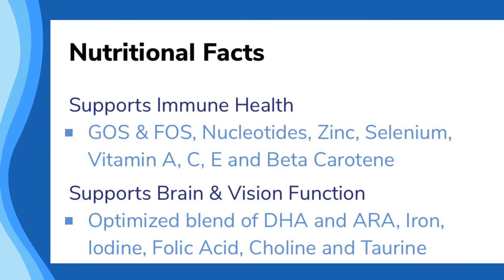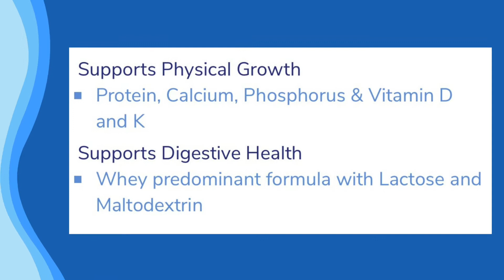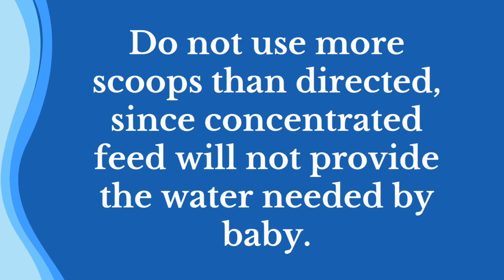Aptamil Preterm Review || Premature Baby Formula Milk (2021)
About Aptamil Preterm
Aptamil Preterm with Prebiotics For Premature And Low Birth Weight Babies. Aptamil is the first global brand launched in India. Aptamil Preterm contains nutrients per the specific need of premature/low birth weight babies.
Nutritional Facts
Supports Immune Health: GOS & FOS, Nucleotides, Zinc, Selenium, Vitamin A, C, E, and Beta Carotene
Supports Brain & Vision Function: Optimized blend of DHA and ARA, Iron, Iodine, Folic Acid, Choline and Taurine
Supports Physical Growth: Protein, Calcium, Phosphorus & Vitamin D and K
Supports Digestive Health: Whey predominant formula with Lactose and Maltodextrin

Amazon Links
Aptamil 1 Infant Formula Powder (Up to 6 months), Stage 1-400g
Aptamil 2 Follow up Formula Powder (After 6 months), Stage 2-400g

Chapters
0:00 Start
0:07 Introduction
0:26 Manufactured By
0:34 Who Is It For
0:45 Weight & Price
0:55 Nutrition Facts
1:24 Feeding Table
1:35 Storage Instructions
1:48 Preparation Instructions

🧡❤️🧡MomNFamily is a channel created to share our personal experiences with the viewers. Any Company or Product does not sponsor the recommendations on this channel. We are also not doctors or medical professionals, so please consult your doctor before taking any medication or trying any home remedy suggested in our videos. As each individual is different, recommendations on this channel may not work for you or your baby. Do not consider them as an excuse for not visiting your doctor or consulting a medical practitioner.

MomNFamily, Motherhood, Parenting, Baby Product Reviews, Child Care, Baby Care, Newborn Baby Care, Books, DIY’s, Home Remedies, Recipes, Infant Formula, Formula Feeding, Vlogs, शिशू पालन, मातृत्व, शिशु परवरिश, घरेलू नुस्ख़े

Let us know your questions in the comments below.